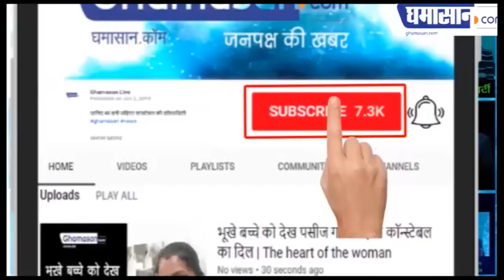CoronaVirus : दुनिया के इन 15 Country को छू भी नहीं पाया Corona Virus | Corona Virus Free Country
दुनिया के 180 देशों में फैला कोरोना,
37 देशों में हैं 10 से कम मामले